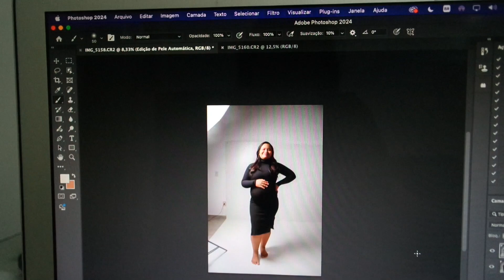UM CLIENTE COMPROU 100 FOTOS - MUITO TRABALHO E CANSAÇO - FINAL DE FERIAS COM OS MENINOS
Mande suas sugestões de vídeos.

Vcs são especiais!